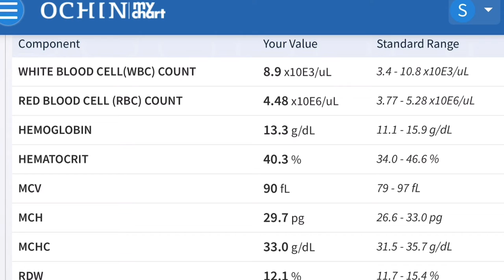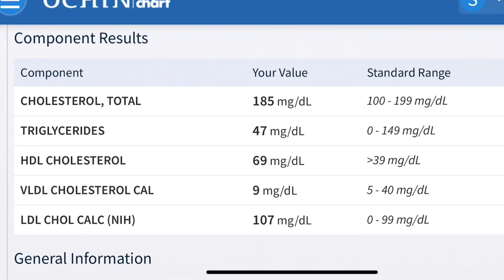My Blood Test Results: 6 Years Fully Vegan|Stephy Rautenbach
Received not only my 1st, but now my 2nd blood test results as a Vegan. Hope this video gives you the answers you're looking for and makes you laugh just a little :D